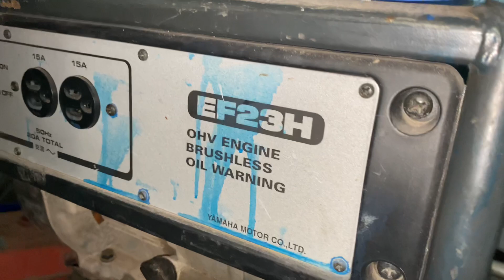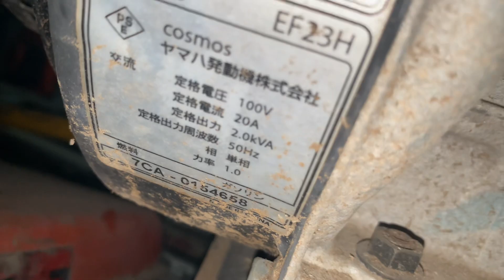Phát điện Yamaha EF23H đẹp như mới | Lh 0978937305